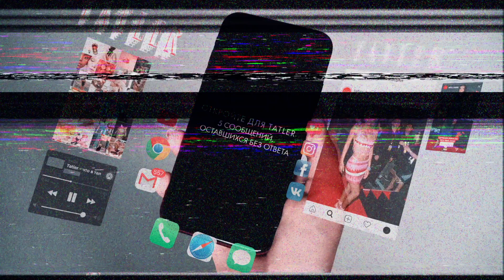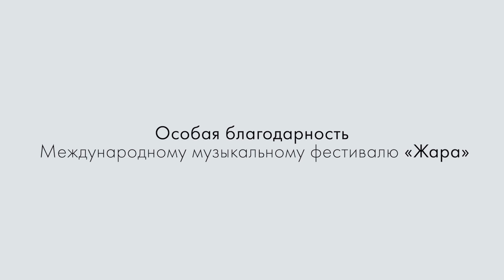Что в телефоне у Эмина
На канале Tatler Russia могут содержаться упоминания и ссылки на Facebook и Instagram, ресурсы принадлежащие компании Meta, деятельность которой запрещена в РФ. При этом, вся информация и ссылки на Facebook и Instagram размещены до запрета деятельности Meta на территории России. На канале Tatler Russia отсутствуют запрещенные в связи с их содержанием материалы и/или ссылки на такие материалы. Что скрывает в телефоне певец и первый вице-президент группы компаний Crocus Group? Чьи аккаунты он просматривает чаще всего и почему - Эмин Агаларов рассказывает в новой рубрике Tatler "Что в телефоне".